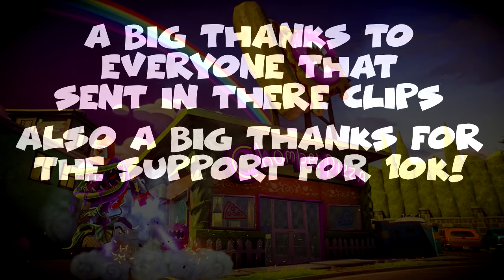10k VIDEO VIEW SPECIAL *GARDEN WARFARE 2*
a MASSIVE thank you to you guys for your support!
AND a big thanks to everyone who sent in the clips for this video, this ones for you!

x ebby

heres to 20k!

•XB tag - ebeneeza good

check out this fab FB group too for ALL your PVZ fixes and meet fellow PVZEDIANS .

if your looking for more Adult based PvZ gaming, go check